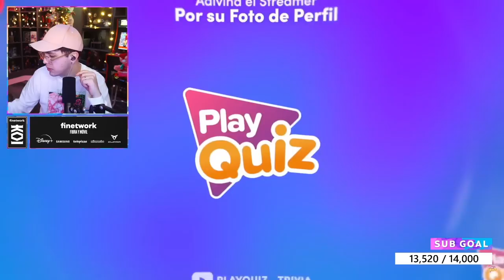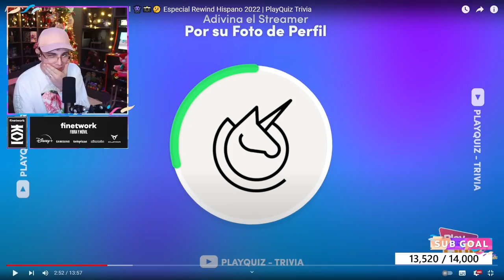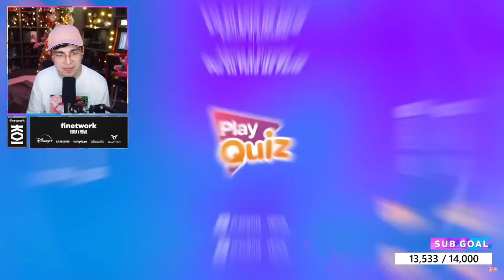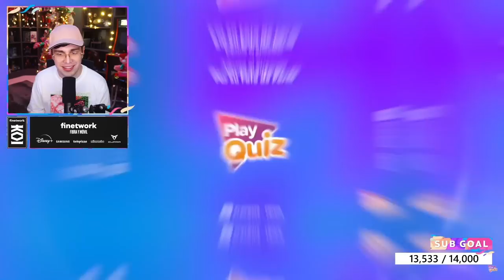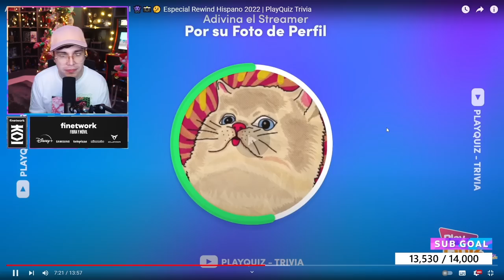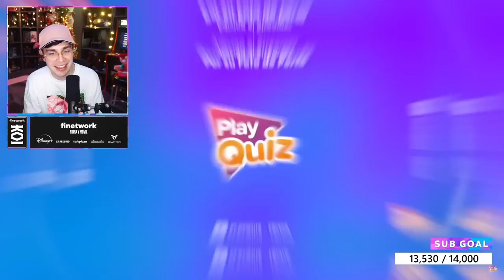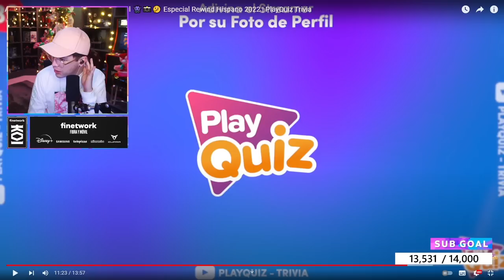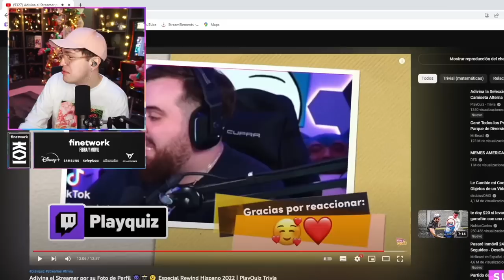JUANSGUARNIZO ADIVINA el Streamer por su Foto de Perfil 🤔 - PlayQuiz